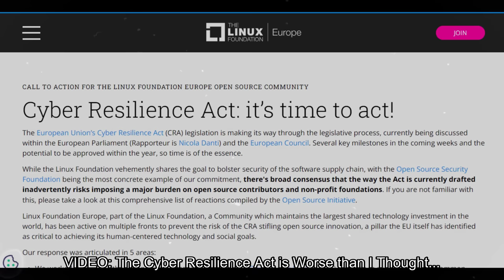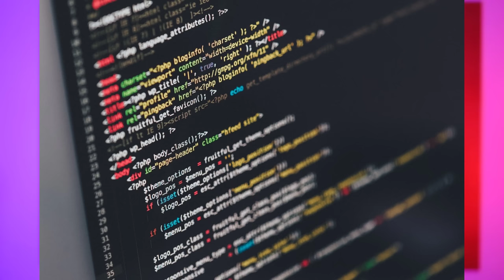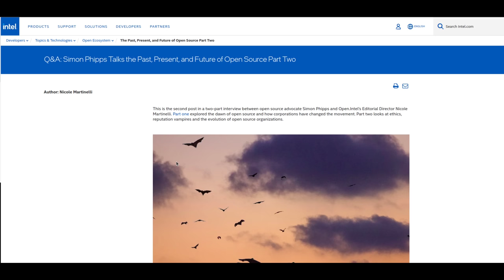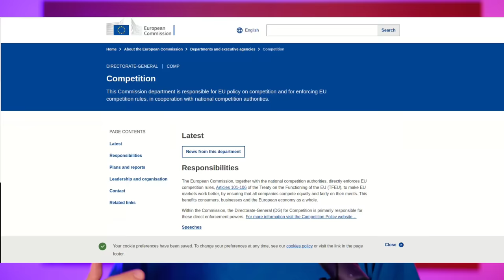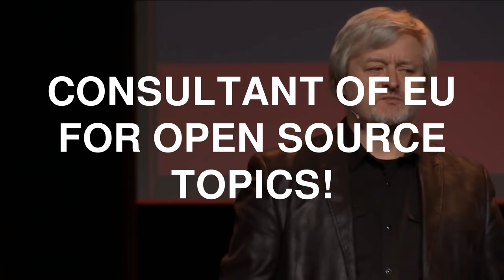We have to SAVE LINUX from BAD LEGISLATION!